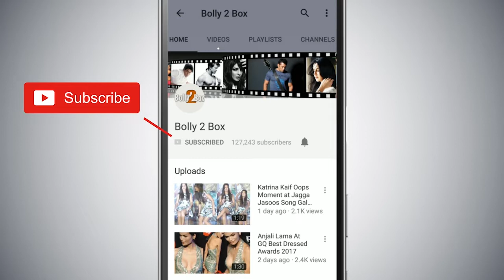Katrina Kaif की प्रतिक्रिया Vicky Kaushal के मामले को लेकर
KatrinaKaif की प्रतिक्रिया VickyKaushal के मामले को लेकर